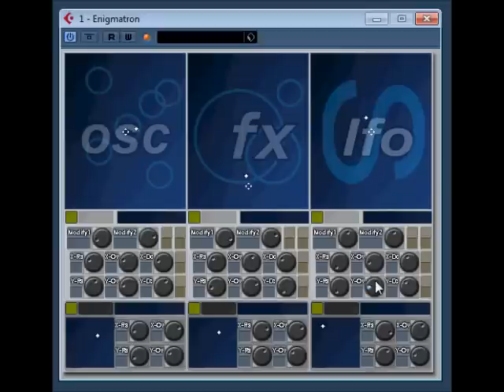My VST Collection The Enigmatron by FXpansion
Enigmatron by FXpansion was a free extra weird, wild and crazy sounding theremin vst plugin which is full of wierd and crazy sounds like the Clangers on acid rave trip, this plugin doesn't come with presets so you may take a litte more time that me to find that exact sonic spot that makes everything worth while. this plugin used to be available from their old webpage of FXpansion, which may still be seen at the way back machine website. If you have the links or websites at hand.

just in case you don't know who the Clanger are watch this.
you get what i mean.

i might make another video with longer notes that this video.